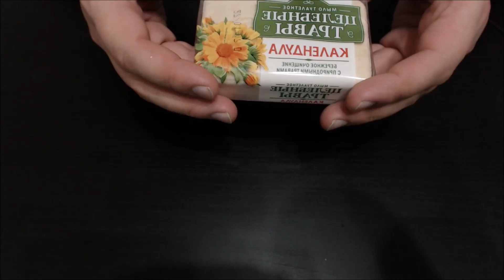АСМР Резка мыла ASMR Soap carving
Посмотри моё новое видео: "АСМР 200 Триггеров за 10 Минут - Коллаб с Violetta ASMR (100 Триггеров за 5 минут)"
Наконец то дошли руки до мыла!!!

Голосовая озвучка от 200 рублей)